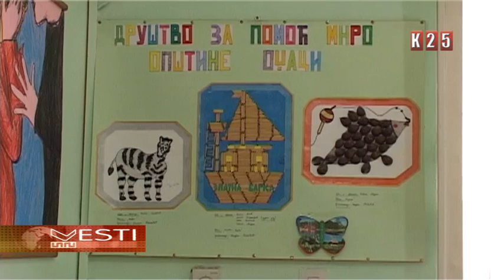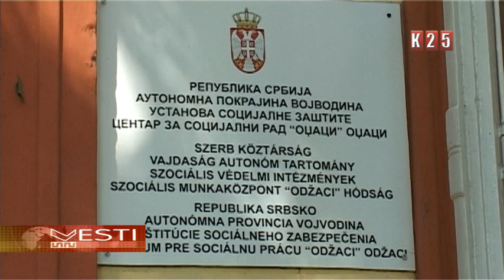Održan sastanak supervizora centra za socijalni rad